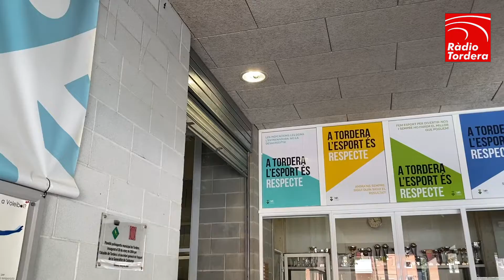VIDEONOTÍCIES - Tordera acull el campionat de Catalunya de Twirling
🔴🎥VIDEONOTÍCIES
Tordera ha tornat a ser l’epicentre de les competicions catalanes base de twirling.  Des del Club Twirling Vila de Tordera, amb la col·laboració de la federació esportiva catalana de twirling, han impulsat la fase final de les categories inferiors de les diferents modalitats per escollir les millors atletes catalanes. Els/les esportistes presents que en un futur immediat seguiran practicant aquest esport en alça a Catalunya. La Iria Xamení, atleta torderenca, es mostra molt contenta pel campionat.
Centenars de persones d’arreu de Catalunya han passat pel pavelló torderenc durant el cap de setmana. Aquest diumenge a la tarda hi ha l’entrega de trofeus.